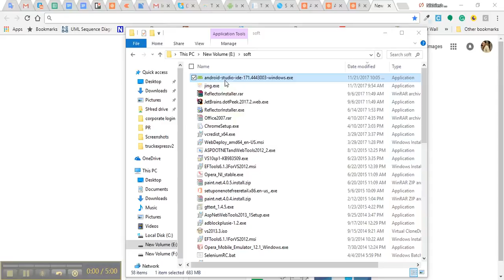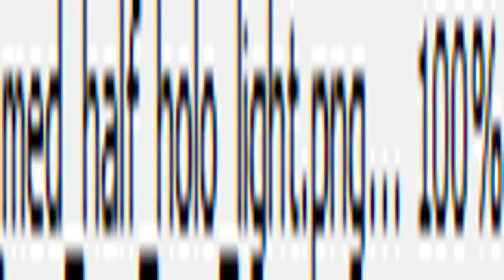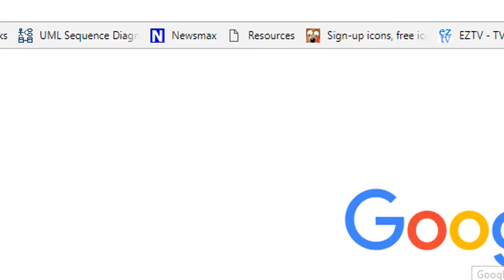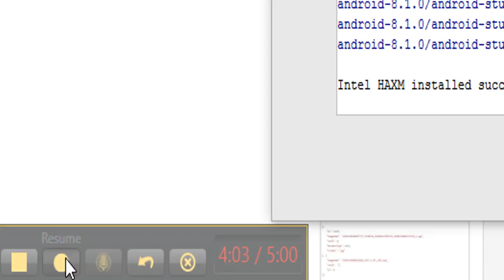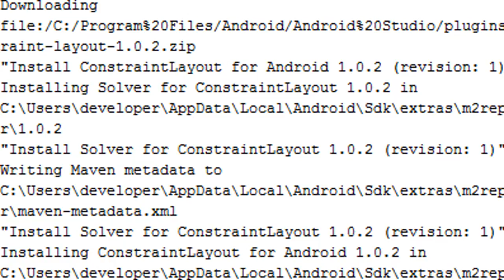How to install android studio in windows 7 step by step and create new project